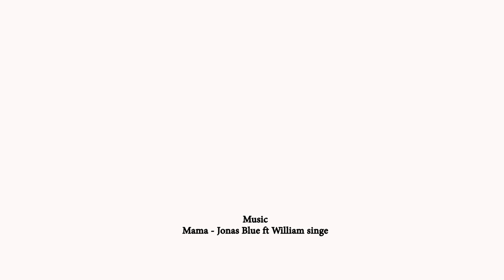[FMV] Adorable JUNG CHAEYEON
I dont own these fancams
Just made for fun cuz im having a Chaeyeon fever now